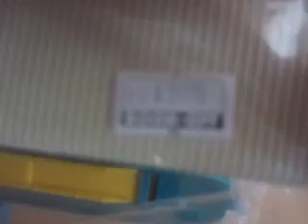（貴重!?）プラレール 駅 開封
プラレールの駅を開封します。
確かこの駅ってなんかのセットのやつですよね?